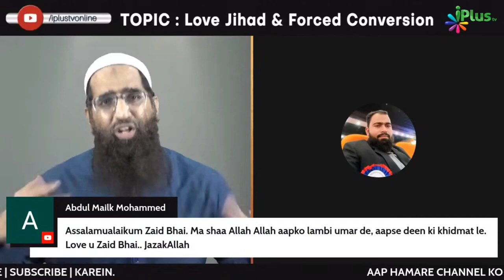The Kerala Story Father Par Thook Scene - Kya Kehta Hai Islam? by Zaid Patel iPlus TV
UPI : donateilm@icici